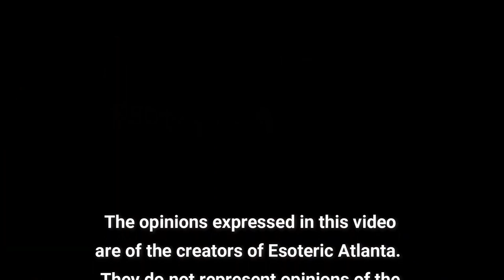The Matrix Part 2: The Act of 1871